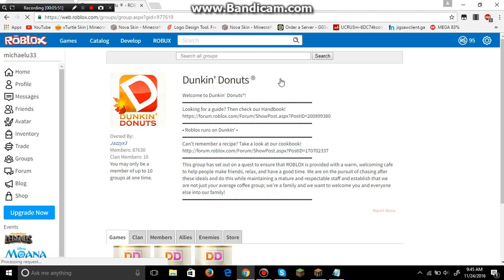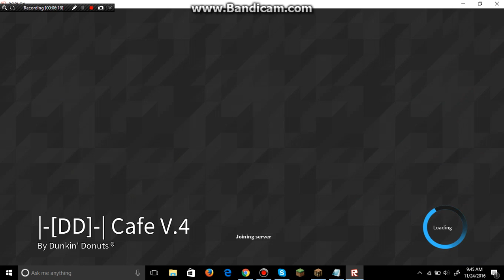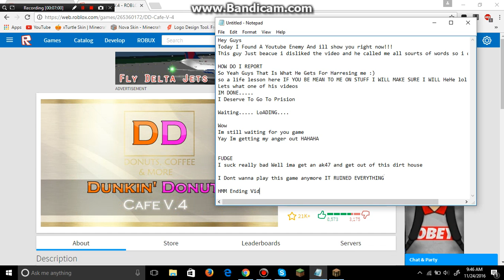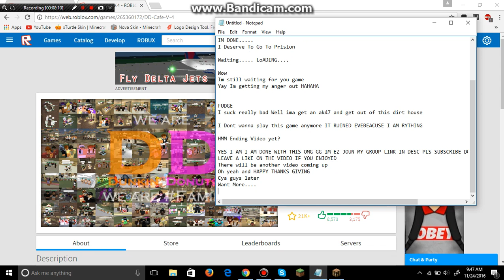YOUTUBE ENEMY #2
I have Nothing to say But To:
Most Important The Wifi Conection